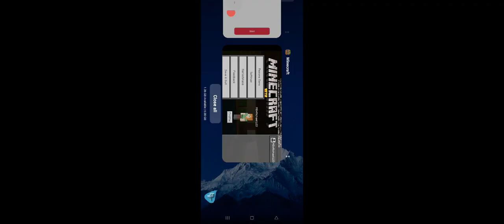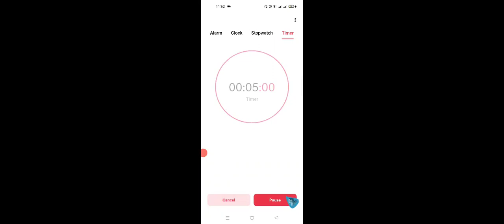Episode 61 - 5 Minute mine Crafts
Replanting to sand